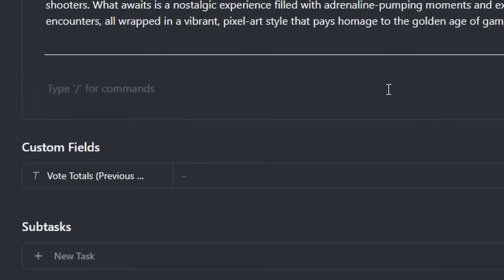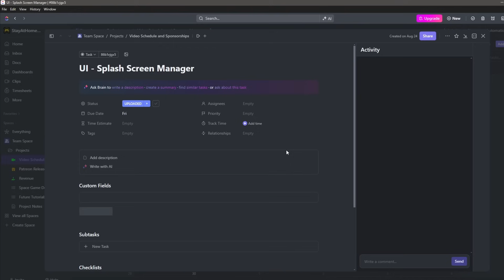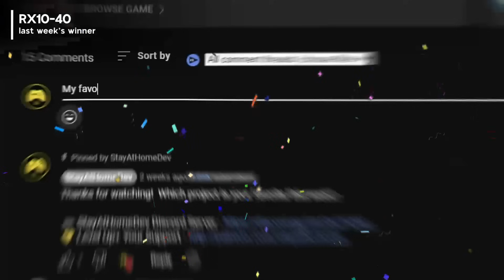5 Games Made in Godot To Inspire You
The Godot Engine is a, free open source 2D and 3D game engine alternative to Unity and Unreal. Godot 4 is the current engine version and is being being used by game developer studios and indie game developers alike.

0:00 1 | Abomi Nation: Monster Rifts
0:57 2 | Cosmic Call
1:43 FREE Game Dev Organization Tool (Sponsor)
2:59 3 | Kaetram
3:47 4 | Smash the Mesh
4:30 Last Week's Winner
4:44 5 | Brawn Scorn and Ammo
5:24 Final Screen